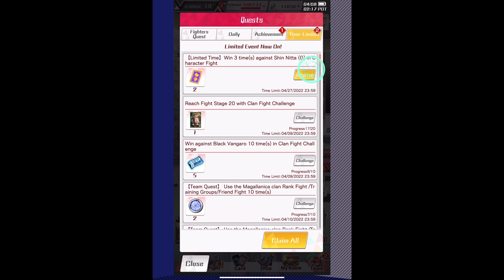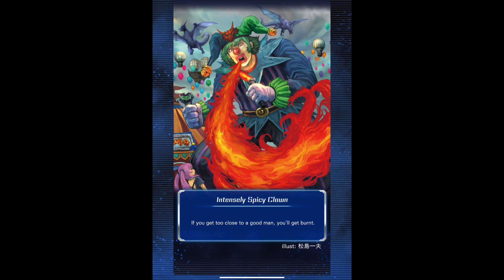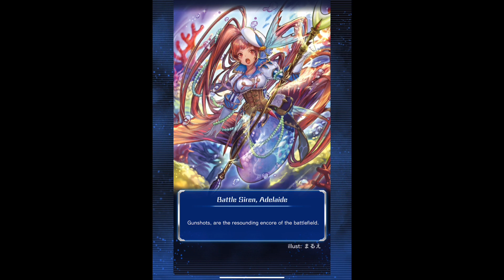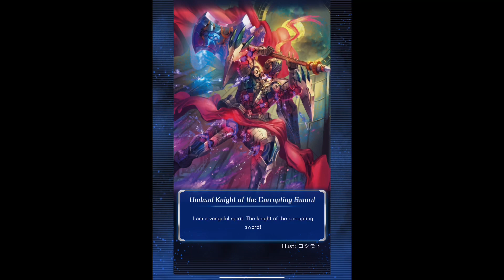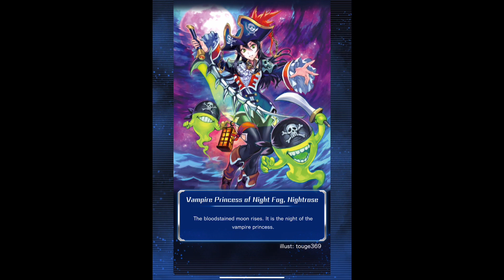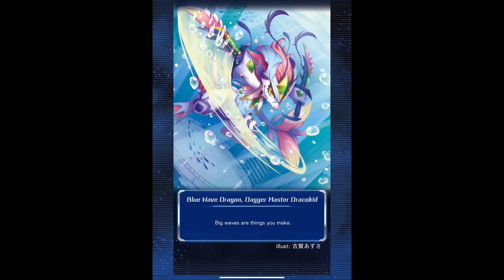Cardfight Vanguard Zero! G Event Clan Great Nature (Part 6)